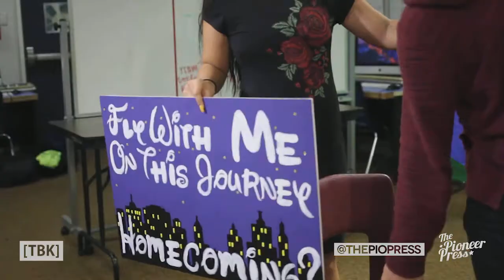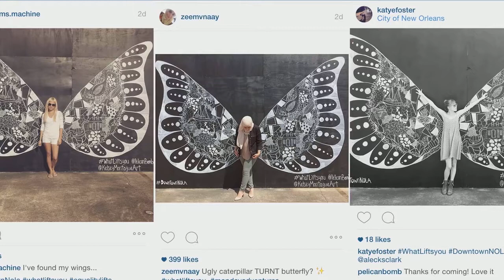The Daily Show | October 19, 2017